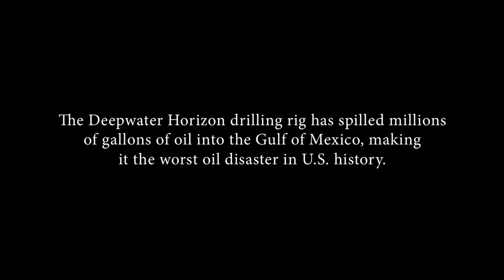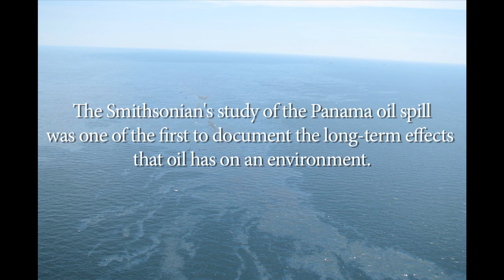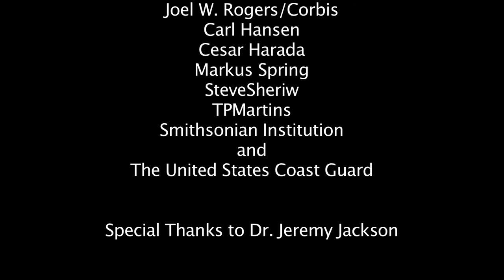Lessons from the Panama Oil Spill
On April 27, 1986, an estimated 50,000 barrels of medium-weight crude oil drained from a ruptured storage tank at a refinery in Panama, polluting the coast and the Smithsonian Tropical Research Institute's Galeta Marine Laboratory, located at the Caribbean entrance to the Panama Canal. For 15 years before the oil spilled into Bahía las Minas, researchers had collected baseline biological and environmental data. Dr. Jeremy Jackson, Ritter Professor of Oceanography and Director of the Center for Marine Biodiversity and Conservation at the Scripps Institution of Oceanography, led an in-depth study of the oil spill's effects. Dr. Jackson discusses the study, its lessons for the Deepwater Horizon oil spill in the Gulf of Mexico, and the even more devastating major threats that face the ocean today.